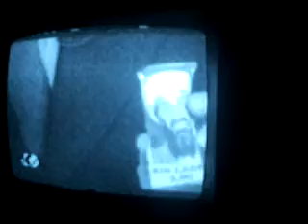Alnaldo Jabor rasga o verbo contra as socialities e otários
Quando os chamados usários eventuais, que fazem suas festinhas nos fins de semana ou em feriados são responsáveis por quase 70% do consumo, principalmente a classe média precisam parar de sustentar o tráfico isso vai fazer com que diminua considerávelmente esse caos !!! DROGAS NEM MORTO!!